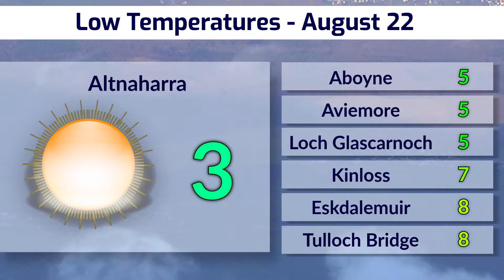Unsettled weather to continue this week - UK and Ireland Weather Forecast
Sunshine and showers will be the prominent feature of the week for many of us, whilst temperatures remain near average in the north and west, and warmer again in the south and east with Wednesday's highs expected to reach 30 degrees.
However, frontal patterns are set to blow through central and northern parts of the country on Tuesday and into Wednesday particularly, delivering lots of rainfall. Later on Wednesday night, rain is also expected to reach the southeast, who are still recovering from the drought conditions.